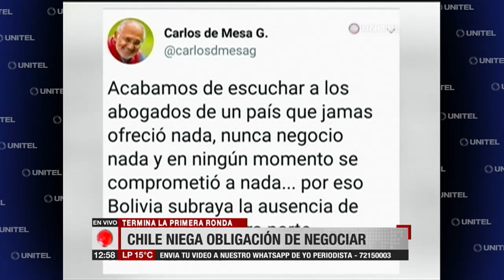Terminó la primera ronda de alegatos, Chile no negociará territorio con Bolivia